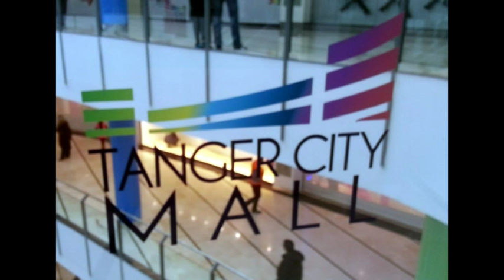WLIDAT SPORT 10 04 2016 V PH TANGER CITY MALL